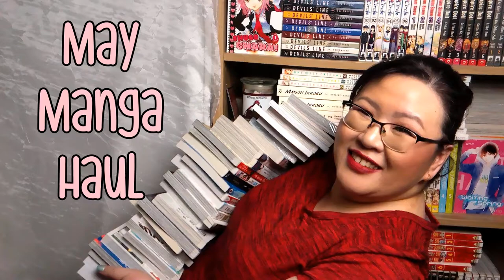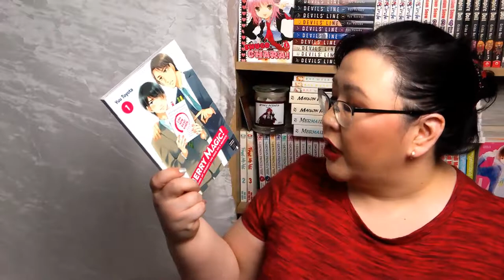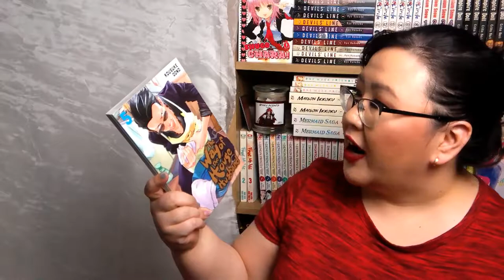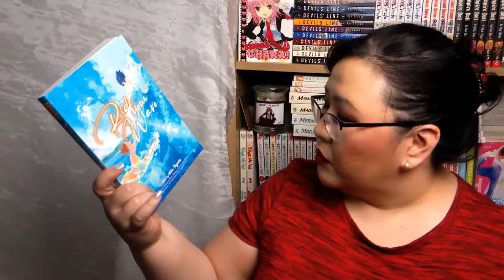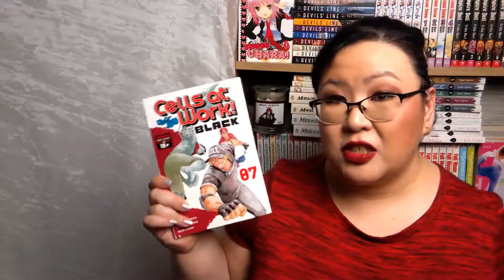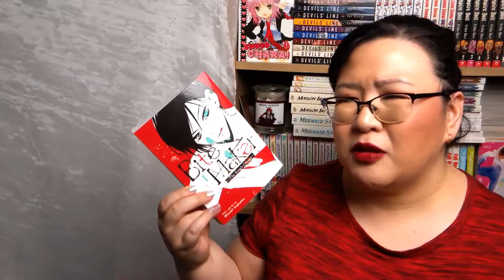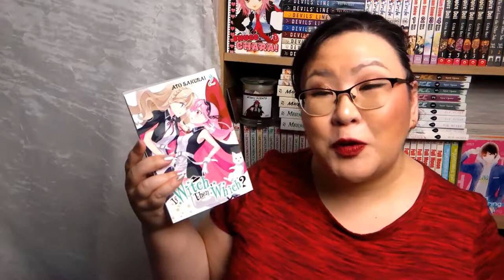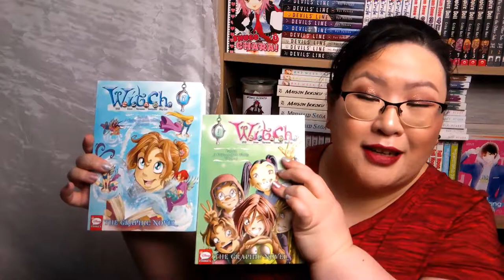May Manga Haul | 2021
It's Manga Monday, so I have another manga video for you! In this one, I'm sharing with you all the manga and light novels I received in May, including purchases I made to prepare for the Manga Pride Readathon. If you're interested in joining the readathon, please check out the host announcement videos below! The readathon is all month long, so there is still plenty of time to join in ^-^